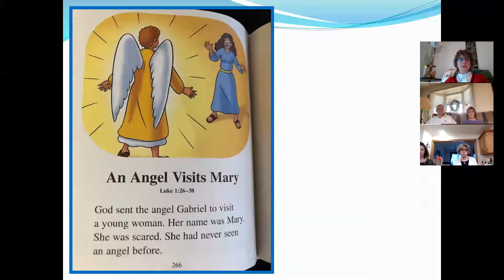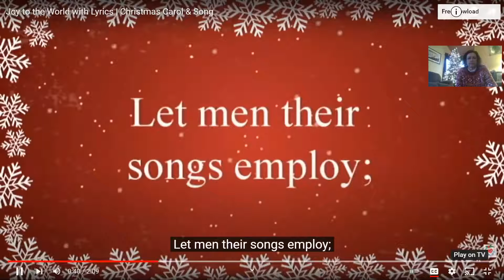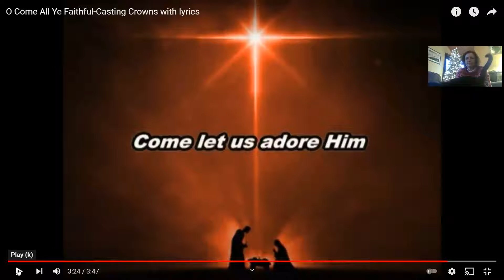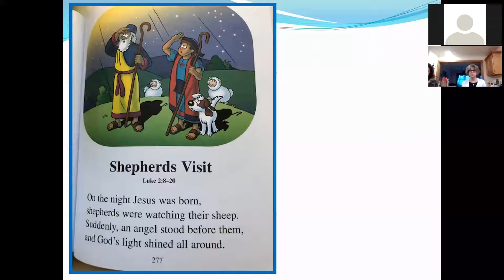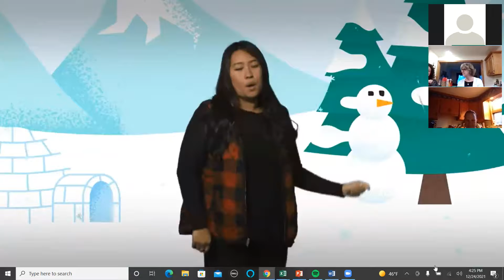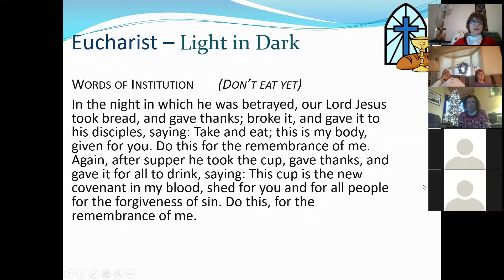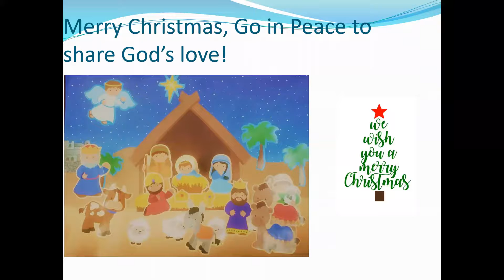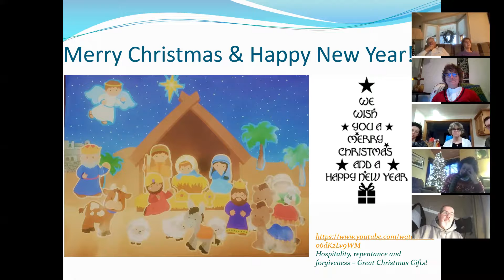Worship Child-centered Christmas Eve 2021 Zion (Spies) Evangelical Lutheran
Prepare the Way for Jesus. Enjoy worship - giving Thanks to God
With sing-a-longs and Holy Communion

Turtle Tree Inspirations Knox